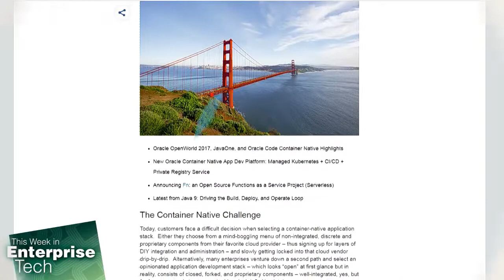Recounting this Decade's Developer Landscape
Bob Quillin, Vice President of Oracle Cloud Developer Relations, recounts his journey through the tech industry, and the important role containers played for DevOps.